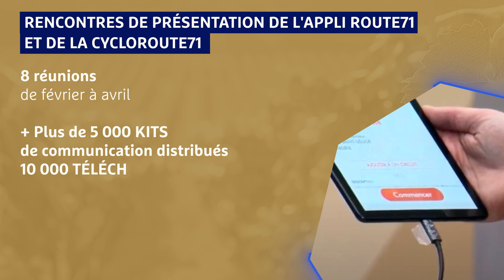Actions touristiques 2024 du Département de Saône-et-Loire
Découvrez en vidéo une sélection d'actions menées cette saison 2024 par le Département pour porter haut les couleurs du tourisme en Saône-et-Loire.